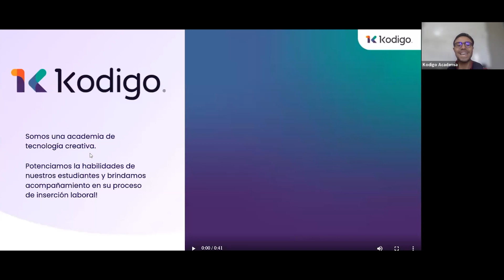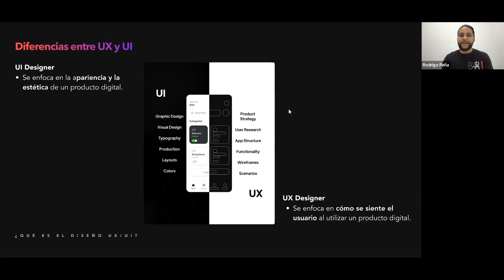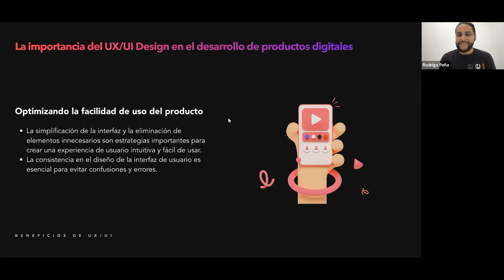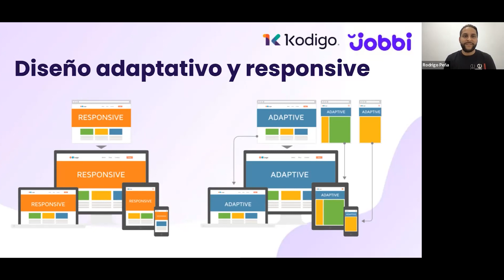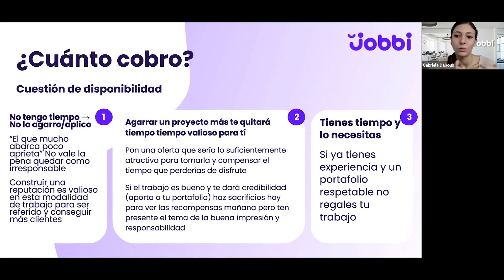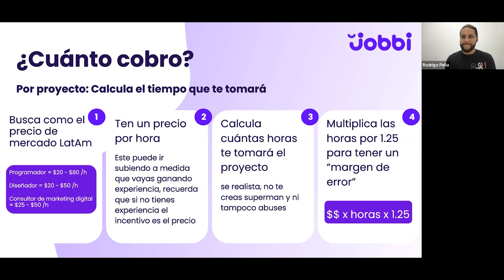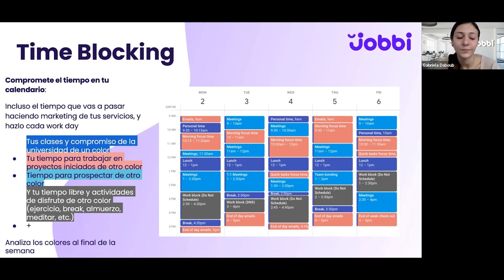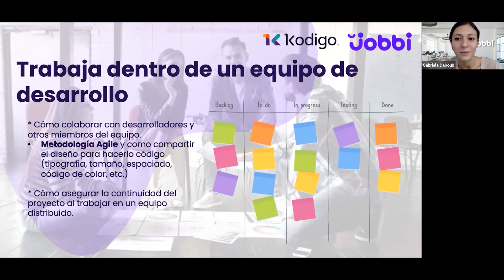CaféConCED Genera ingresos con UX/UI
En esta sesión de Café con CED tuvimos como invitados a Rodrigo Javier Peña, UI Designer en aplaudo, quien nos explico los principios del UI/UX, Ricardo Ayala, gerente de admisiones de Kodigo, academia de tecnología creativa, y Gaby Daboub, Directora Ejecutiva y Cofundadora de Jobbi, una plataforma freelance para crear equipos multidisciplinarios por proyectos.